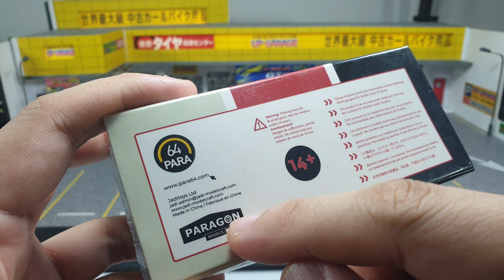2021 BMW X7 G07 by Para64 Paragon Models | UNBOXING and REVIEW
2021 BMW X7 G07 by Para64 from Paragon Models.
I had this model for quite a long time but just unbox it now.
This model is pretty good but it's lacking some minor details such as the B and C pillar on the car that is only painted on the window glass.
This model is only to complete some part of my collection.